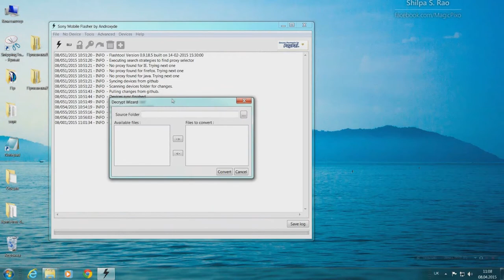Трейлер канала Владимир Новиков ( Vladimir Novikov )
На канале представлены видео помогающие Вам сделать необходимые действия с вашим устройством на ПО ANDROID и видео с полезными программами для компьютера!
В частности : прошить телефон SONY XPERIA или планшет SONY , получить ROOT права,  восстановить удаленные данные , Исправление ошибки в Play Market "Недостаточно места в памяти устройства", сделать DEODEX прошивки ,сохранить IMEI, сохранение и восстановление TA раздела, правильная установка FLASHTOOL , скачивание и создание прошивки для вашего устройства, решение с неправильно установленными драйверами и многие  другие, несомненно полезные видео !
►Сохранение и восстановление ТА раздела, 1й способ ,для SONY с помощью Flashtool
►Решение проблемы с драйвером МТР и другими не правильно установленными драйверами
►XperiFirm загрузчик прошивок для SONY.
►Создание прошивки для Flashtool из файлов XperiFirm.
►AntiDupl поиск похожих изображений на компьютере.
►Сохранение и восстановление ТА раздела, 2й способ.
►Создание прошивки для SONY из файлов PC Companion с помощью Flashtool